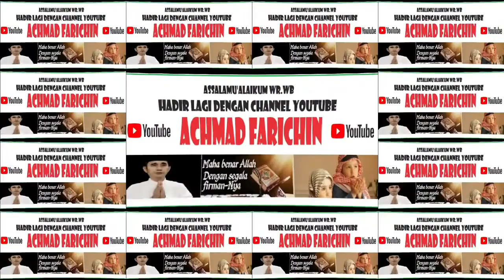FINAL TILAWAH MUJAWWAD DEWASA // MTQ XXX PROVINSI JAWA TIMUR DI PASURUAN TAHUN 2023